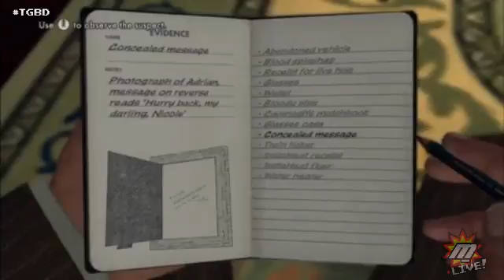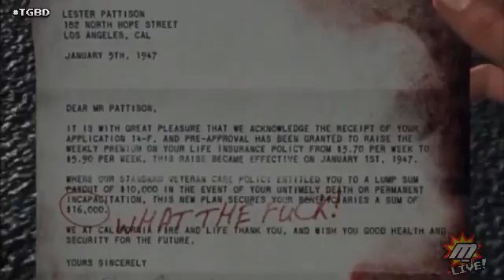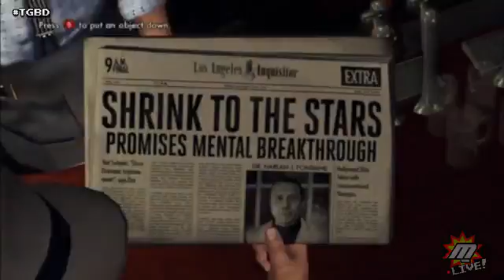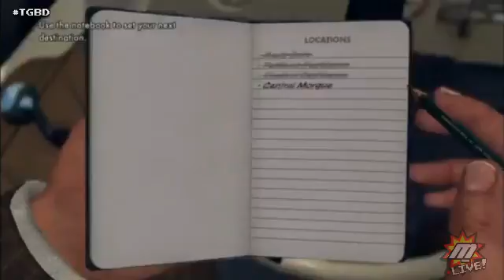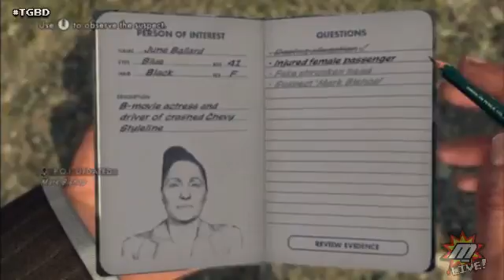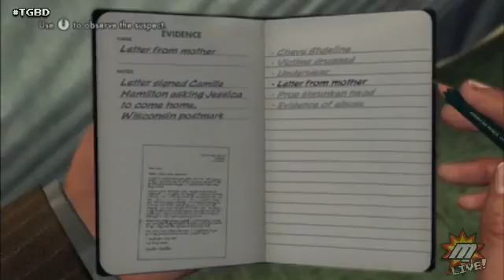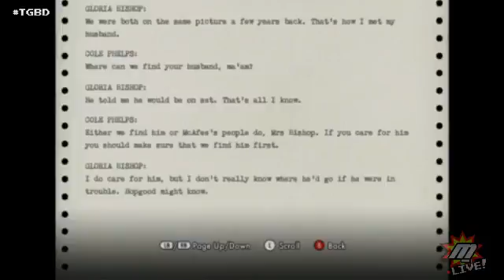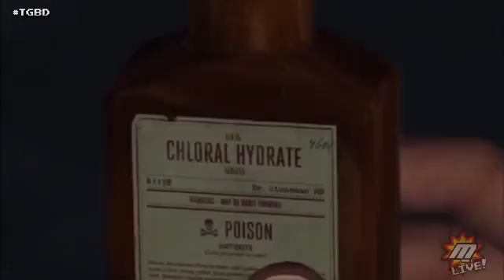L.A. Noire (360/PS3/PC) - Day #1 | (Game #32) - 2 / 3